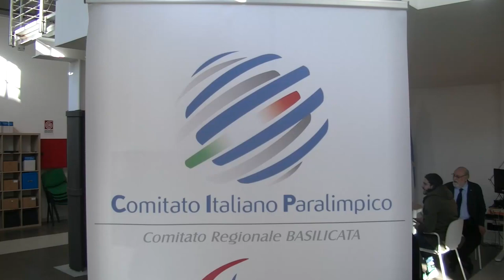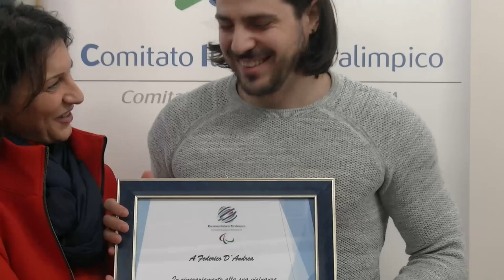Consegnate a Potenza le onorificenze sportive ai campioni paralimpici lucani